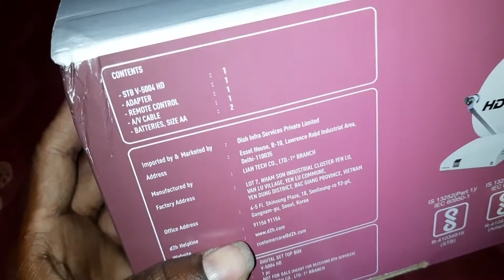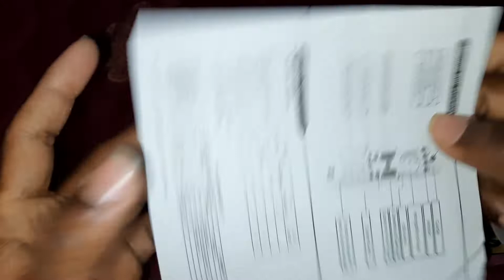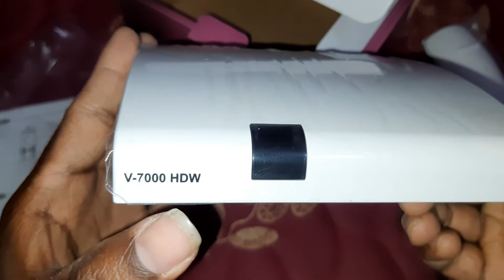videocon d2h HD SETTOP BOX unboxing|வீடியோகான் டிடிஎச்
videocon d2h hd settop box Unboxing